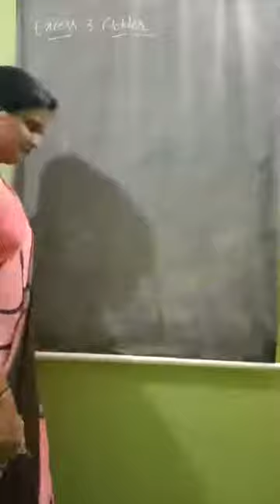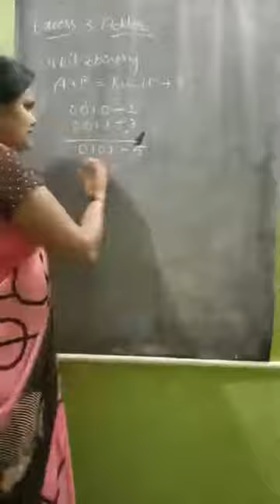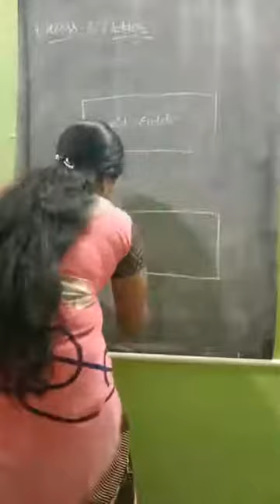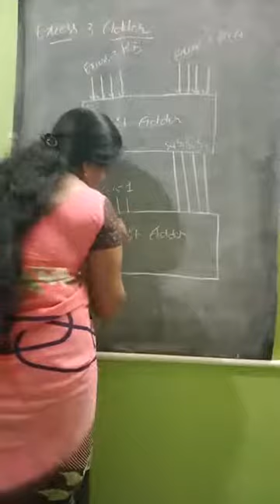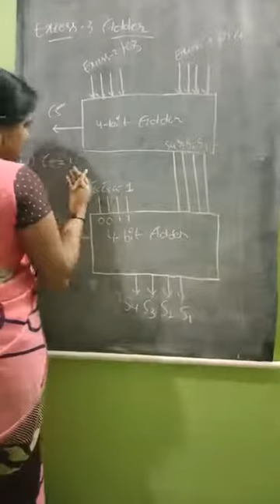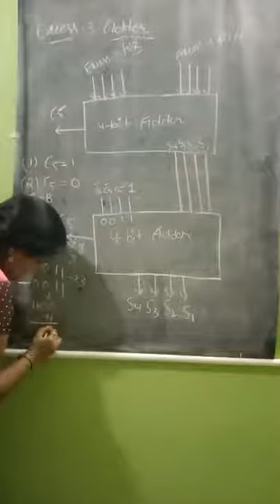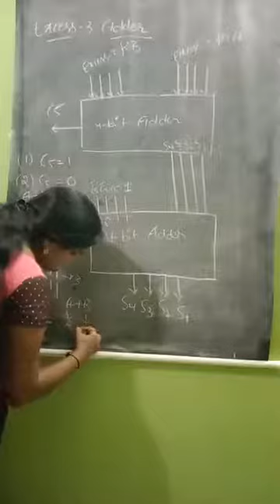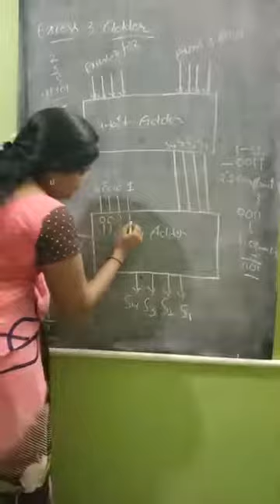II BTECH EEE R19-2-2:Digital Electronics:Unit-3:EXCESS-3 ADDER